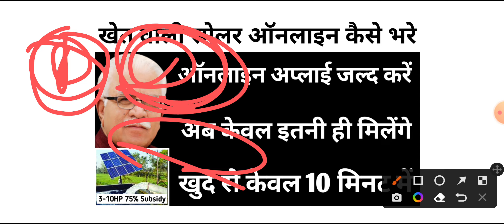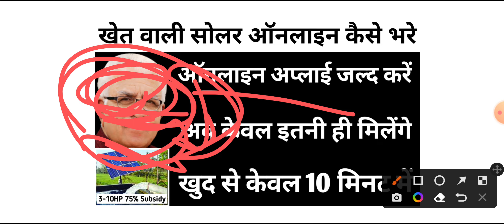Haryana Ki Khet Wali Solar Online Apply Kaise Karen|Haryana Subsidy Solar Pump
Yours Query:-

1) खेत वाली सोलर ऑनलाइन अप्लाई कैसे करें
2) khet wali solar ke online registration
     kaise karen
3) khet wali solar online apply kaise karen
4) Haryana solar panel system
5) solar panel Haryana
6) Haryana Kusum Yojana
7) Haryana mein solar online kab hogi
8) Haryana solar subsidy scheme
9) solar ke form kab niklenge
10) Haryana ki taaja khabar
11) aaj ki taaja khabar
12) Haryana Sarkar ki nai ghoshna
13) Bharat Sarkar ki nai ghoshna

Khet wali solar ke liye online apply kaise karen
solar water pump Haryana
subsidy solar scheme Haryana
75 percent subsidy per solar kab milengi
kis rate per Milegi solar
Haryana solar scheme
solar scheme kya hai
solar ke liye online apply kaise karen
solar Kaun le sakta hai